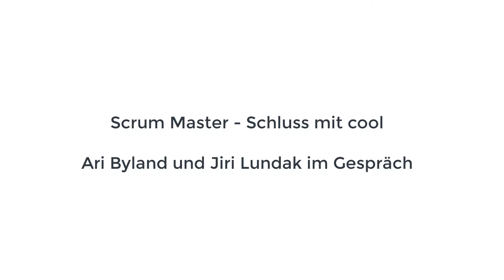Ari Byland: Scrum Master - Schluss mit cool.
Ari Byland und Jiri Lundak im Gespräch über das Thema von Aris Vortrag an der 10. LAS Konferenz im Mai 2019.

Dieses Interview wurde anlässlich des Online-Tracks der 10. LAS Konferenz der swissICT-Frachgruppe Lean, Agile und Scrum aufgezeichnet.